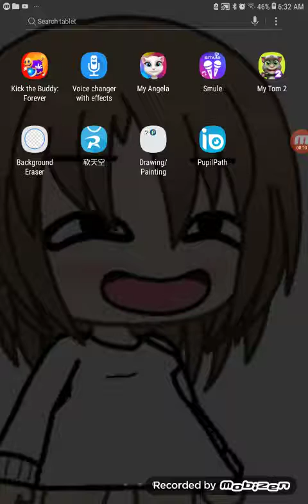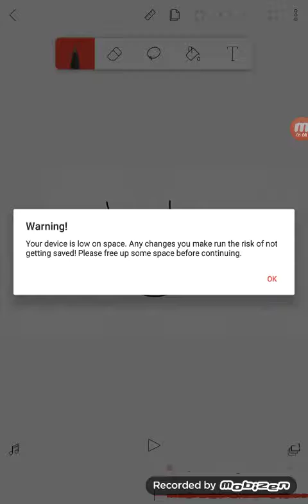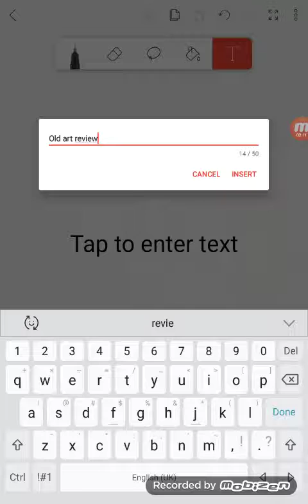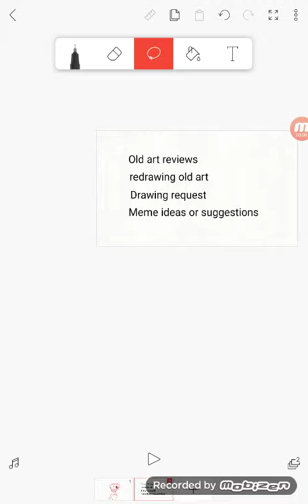More things to tell you oof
My voice my god lol